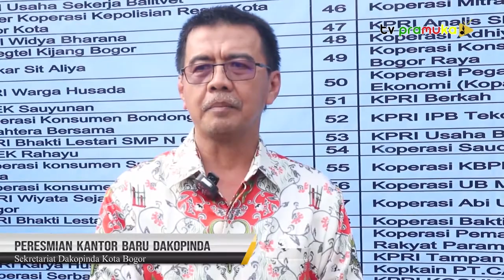[SalamPramuka] Edisi Sabtu 26 Maret 2022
Hallo teman-teman Tv.Pramuka!
Salam pramuka sabtu ini kita akan menampilkan kegiatan seminggu ini lho!

Penasaran?? Yuk simak salam sabtu ini!